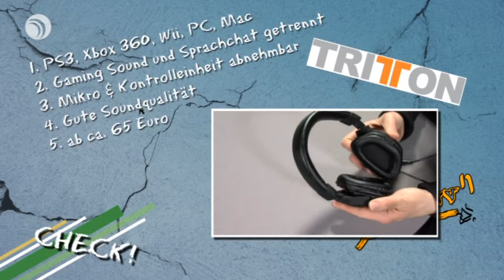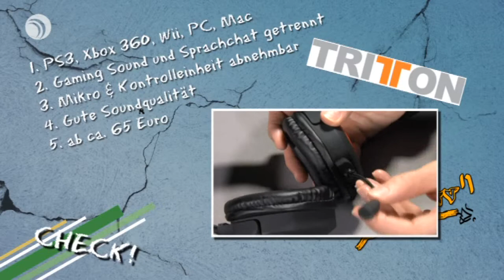CHECK! Universal Gaming Headsets: Sennheiser U 320 vs. Tritton AX 180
Sennheiser U 320
- PS3, Xbox, PC, Mac
- Gaming Sound Sprachchat getrennt
- Automatische Mute-Funktion
- Super Soundqualität
- Preis: ab ca.100 Euro

Tritton AX 180
- PS3, Xbox 360, Wii, PC, Mac
- Gaming Sound und Sprachchat getrennt
- Mikro & Kontrolleinheit abnehmbar
- Gute Soundqualität
- Preis: ab ca.65 Euro